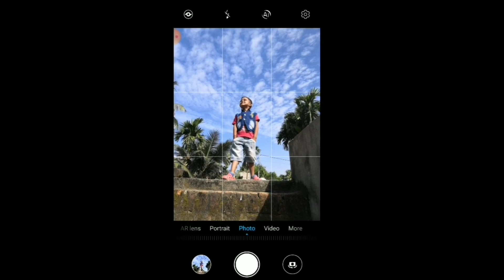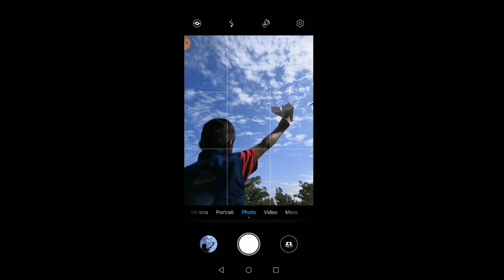Creative photography ideas with sky | photography tutorial video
Hi guys this video is all about photography tutorial, creative portrait photography ideas use the sky as background plz watch and share this video and don't forget to subscribe to my channel.